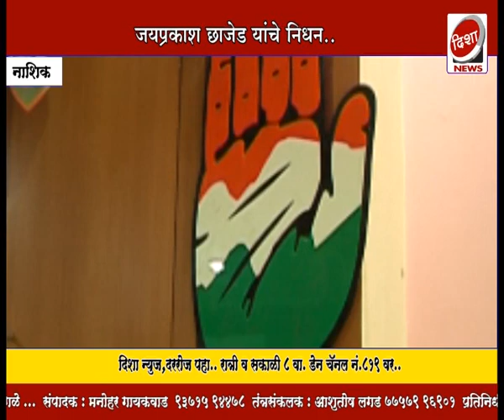इंटकचे अध्यक्ष जयप्रकाश छाजेड यांचे निधन...